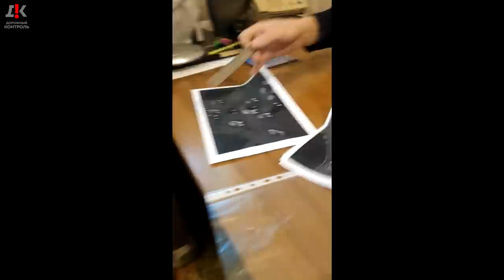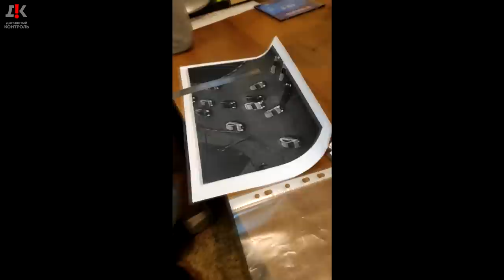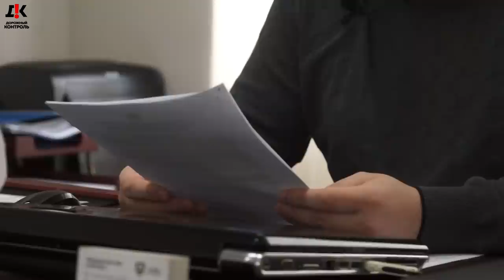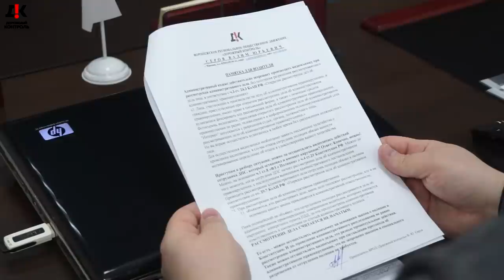🔥 НАПАДЕНИЕ ДПС НА ВАДИМА СЕРОВА 🔥 Запрет ДПС на видеосъемку в 2020 году | ИДПС Афонин и Фомин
Определением 36 ВП 110517 от 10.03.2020г. было возбуждено дело об административном правонарушении и проведении административного расследования, в связи с ДТП, которое произошло 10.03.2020 в г.Воронеж, ул. 60й Армии, д.27, примерно 18 часов 15 минут. В результате чего автомобили Понтиак Вайб г/р О707ВТ136rus и Киа Оптима г/р Т525АТ136rus получили механические повреждения. Водитель автомобиля Киа Оптима вину на месте не признал. Административный материал был направлен инспектору по ИАЗ ОБДПС ГИБДД УМВД России по г.Воронеж Фомину Г.Г.
Инспектор Фомин назначил проведение административного расследования на 8 мая. Когда я зашел в кабинет к Фомину, то почувствовал себя обвиняемым в каком-то преступлении. Так как инспектор вел себя очень агрессивно в мой адрес и говорил, что я виноват в ДТП, показывая какие-то распечатанные скриншоты на бумаге А4. На этих скриншотах было видно, что автомобили стоят передней частью рядом, хотя в столкновении у меня пострадала задняя правая часть автомобиля. Через некоторое время, я решил взять свой телефон и зафиксировать весь процесс на видео, так как опасался противоправных действий в свою сторону и хотел чтобы проведение административного расследования прошло без нарушений моих прав, то есть надеялся на то, что видеосъёмка хоть как-то дисциплинирует сотрудников полиции. В этот момент инспектор начал чертить какие-то непонятные линии разметки, которой фактически на месте ДТП нет. На мой взгляд это глупо, так как в этом нет никакого смысла. Основываясь на своей безумной теории, инспектор ДПС пытался обвинить меня в нарушении ПДД и признать виновным в ДТП. До этого я несколько раз повторял, что есть схема ДТП, фотографии и видеозапись с места ДТП, инспектор меня не слышал. В процессе видеосъемки инспектор Фомин сказал, что запрещает мне вести видеосъемку, хотя в данном случае его разрешение не требуется, так как на момент съемки проводилось административное расследование. То есть инспектор Фомин предъявил незаконное требование. Через некоторое время ко мне обратился инспектор Афонин, с таким же незаконным требованием о прекращении видеосъемки, перед этим не представившись, как того требует п.4 ст.5 «ФЗ о Полиции». Более того, инспектор Афонин пригрозил привлечь меня к административной ответственности за невыполнение законного требования сотрудника полиции. Мне пришлось подчиниться незаконному требованию инспектора Афонина и Фомина и я выключил камеру мобильного телефона. Считаю, что они превысили свои полномочия и нарушили мои конституционные права и закон о полиции. Фомин и Афонин сослались на ч.3 ст. 24.3 КоАП РФ, тем самым ввели меня в заблуждение, подменяя понятия рассмотрения административного дела с проведением административного расследования. Это разные процессуальные действия. Ниже я прилагаю памятку Воронежского регионального общественного движения «Дорожный контроль», где полностью разобрана данная ситуация, которая основана на действующих нормативно-правовых актах.
Через несколько минут я включил аудиозапись и в процессе разговора с инспекторами решил, что нужно подавать ходатайство о назначении и проведении автотехнической экспертизы, так как эксперт точно установит мою невиновность. Я попросил у инспектора Фомина ручку и начал писать ходатайство. Через минуту Фомин пересмотрел свою безумную идею о моей виновности и я оказываюсь невиновным.
Он всё-таки решил ознакомиться со схемой ДТП и другими доказательствами, которые я приобщил к материалам дела и окончательно признает меня не виновным. После чего Фомин просит нас удалиться из кабинета, для составления протокола и постановления об административном правонарушении. Через несколько минут инспектор Фомин пригласил нас в кабинет и выдал мне копии протокола и постановления. Когда я вышел из кабинета, то второй участник процесса остался и что-то высказывал инспектору Фомину. На мой взгляд, я считаю, что инспектор Фомин обещал «решить» этот спор в пользу второго участника ДТП, но им это не удалось.

Реквизиты карты: Сбербанк 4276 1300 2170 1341